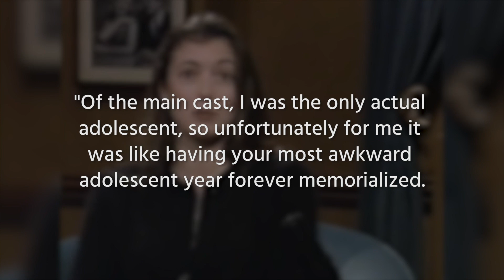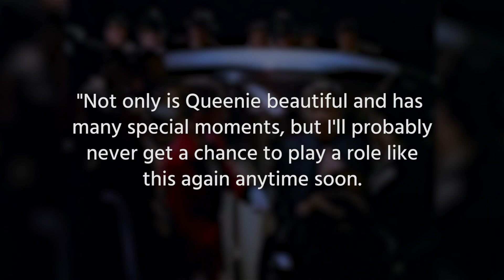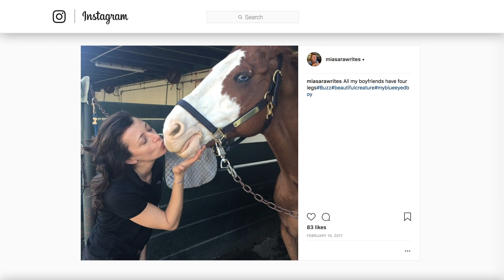What Happened To The Girl Who Played Sloane In Ferris Bueller?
"Ferris Bueller’s Day Off" remains an ‘80s classic, and it gave a big career boost to a lot of the actors who appeared in it. Mia Sara was only 17 when she played Ferris’ girlfriend Sloane Peterson, which was a bit challenging, seeing as how all of the other actors playing teenagers were out of high school. At the time, Sara was already known for her role in the Ridley Scott film "Legend," but these two sadly remain her most famous roles, even though she has continued to act. Let’s take a look at what happened to Mia Sara, the actress who played Sloane in "Ferris Bueller’s Day Off."

Making of a Legend | 0:00
Ferris was no fun | 1:04
Queenie | 1:39
Relative obscurity | 2:28
Muppet love | 3:15
Not Your High School Girlfriend | 3:51